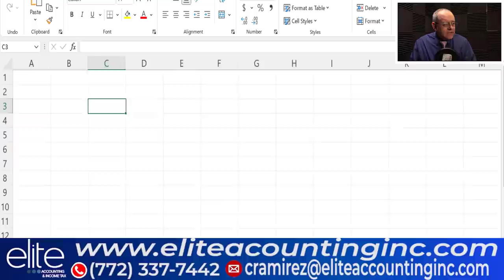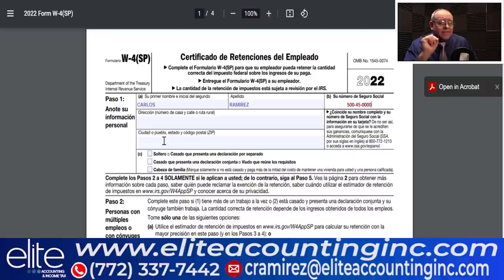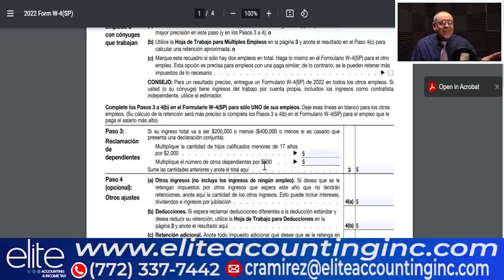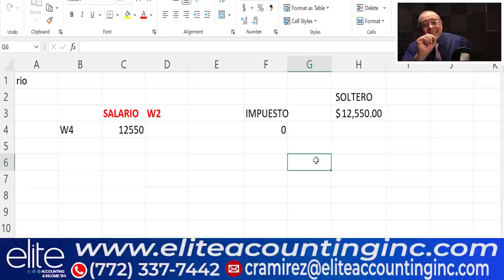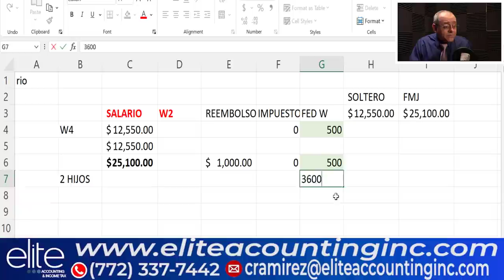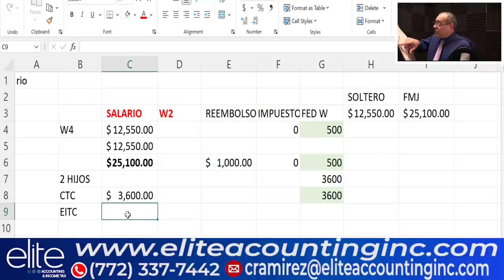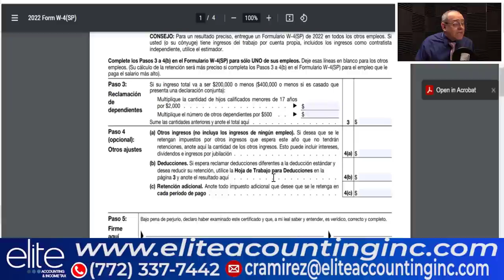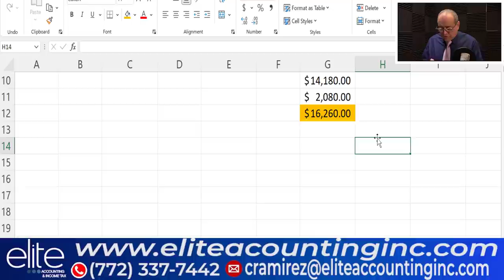¿Cómo recibir un MAYOR REEMBOLSO en cada temporada de IMPUESTOS?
Usted puede recibir un mayor reembolso siguiendo estos pasos que se muestran a continuación. Quédese hasta el final.

MI PÁGINA OFICIAL - CARLOS RAMIREZ EN FACEBOOK
SÍGAME EN FACEBOOK Y ENTERESE DE TODO